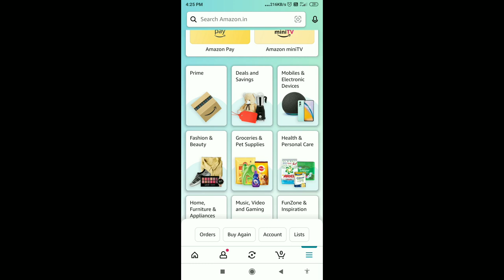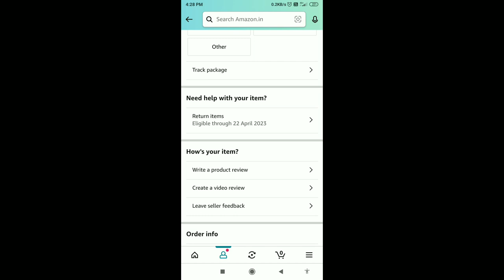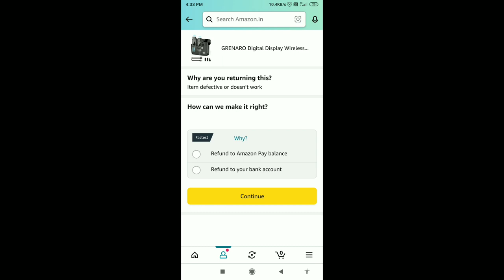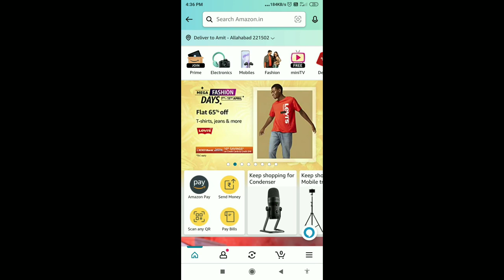Amazon product return kaise kare || how to return amazon items | amazon refund process hindi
About video-. Kya dosto aap bhi amazon se koi bhi product kharidte hai to pasand nahi aata to return kaise kare refund money apne account me kaise le
full process is video me batayenge .